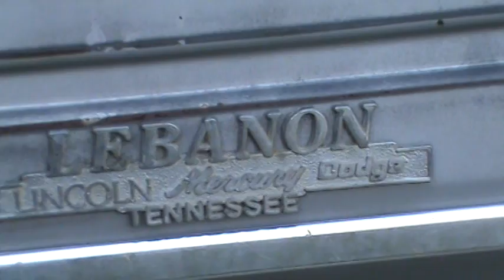How to restore an old car, truck, tractor or anything else without time, money or effort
You cannot. It's impossible.

So many people seem to get too "busy', too broke or too lazy to get anywhere with projects.

 Life isn't forever. Sometimes you have to prioritize things. Talking about things instead of doing them is verbal self-pleasure ;-)